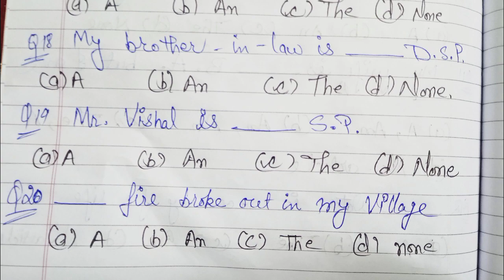Jbt | Tgt tet preparation 2024 by pupil teacher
Articles important questions for Hp jbt comission 2024 ||Articles class by Pupil teacher

Articles A An The questions | Articles A An The in English Grammar | Articles Practice Set Exercise | Articles Practice Set for All Competitive Exams

Covered Topics :--
1. Articles A An The questions
2. Articles A An The in English Grammar
3. Articles A An The Ka use in English
4. Article a an the Ka prayog in Hindi
5. Articles A An the practice Set Exercise
6. Articles in English grammar
7. Article a an the trick
8. article a an the example in English
9. Article a an the Ka use in Hindi
10. Article a an the sentence
11. Article a an the rules in english
12. Article a an the in English grammar
13. Article a an the Ka use hindi english
14. Article a an the practice Set for all competitive exams
15. Articles exercise for All Competitive Exams
16. Articles a an the by Pupil teacher

Jbt Commission previous year question paper 2019 solved English section by Pupil teachers